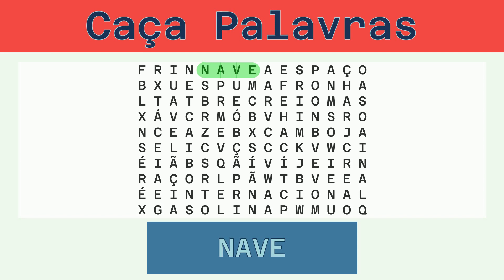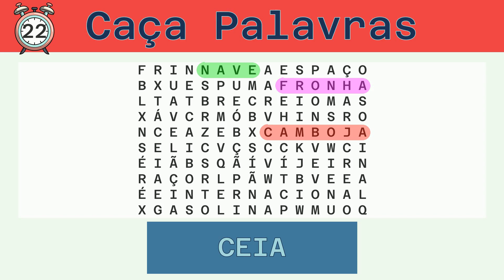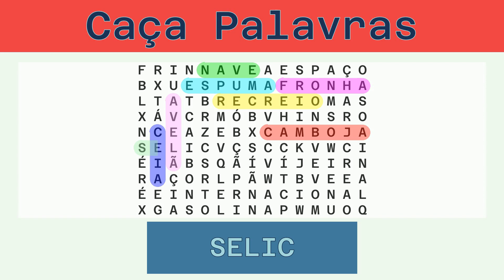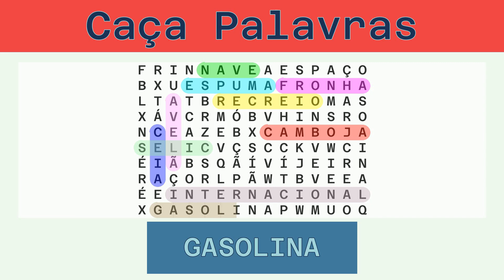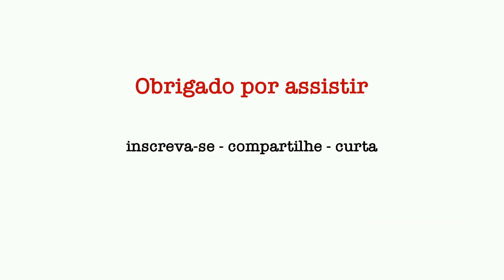Caça Palavras - Desafio do Dia 13/12/2022 - Fácil - Diversos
Palavras a serem buscadas:
NAVE, CAMBOJA, FRONHA, CEIA, ESPUMA, AVELÃ, RECREIO, SELIC, INTERNACIONAL, GASOLINA, ESPAÇO,

Solução:
00:30 NAVE
01:03 CAMBOJA
01:39 FRONHA
02:14 CEIA
02:47 ESPUMA
03:22 AVELÃ
03:56 RECREIO
04:32 SELIC
05:06 INTERNACIONAL
05:48 GASOLINA
06:25 ESPAÇO